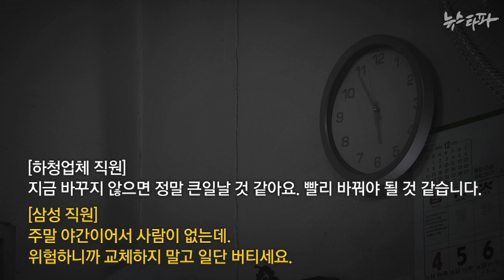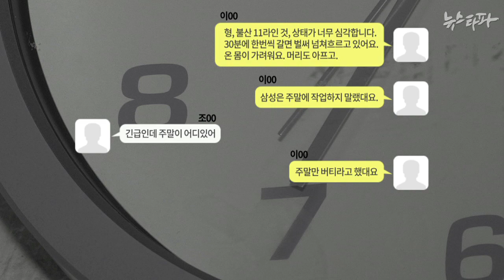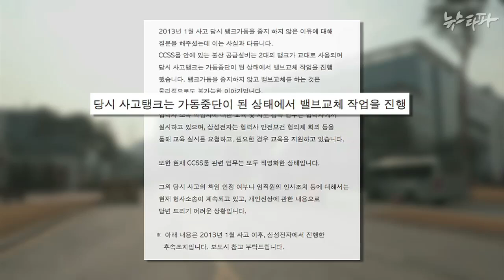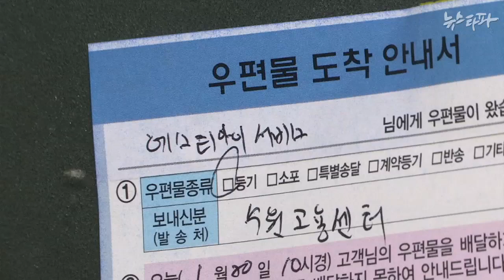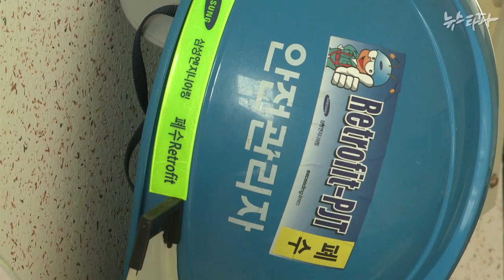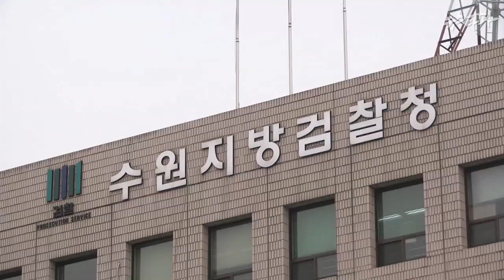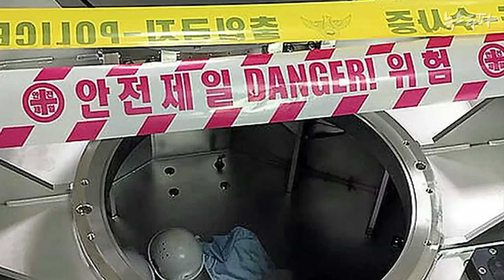뉴스타파 - “주말만 버티래”...그들은 삼성의 승인을 기다렸다(2015.1.27)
2년 전 오늘 1명의 목숨을 앗아갔던 삼성 반도체 공장 불산 누출사고 당시 삼성은 주말까지만 버티라며 하청업체 직원들의 밸브 교체 건의를 두 차례나 거절했던 것으로 드러났습니다. 결국 원청인 삼성전자와 최고책임자는 무죄를 선고받았습니다.